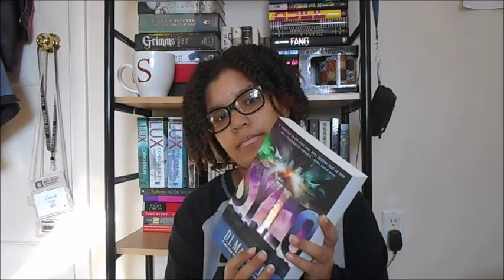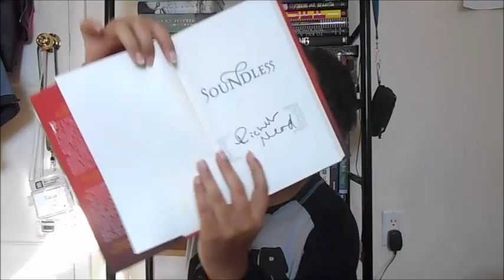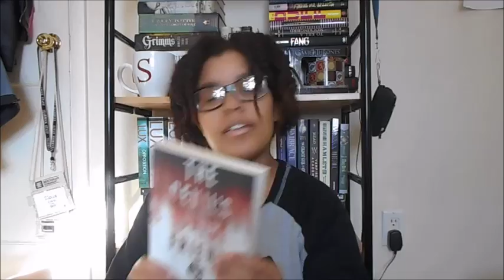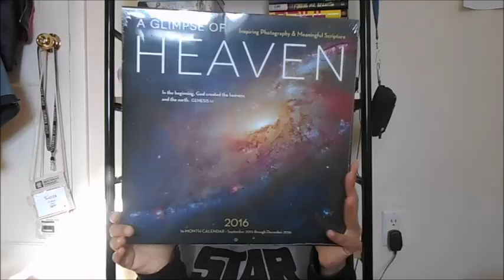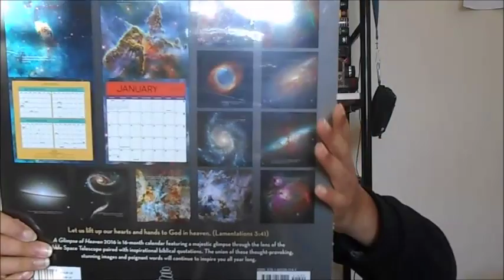Holiday Haul/Book Outlet Unboxing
The books I have acquired from about the end of November until now as well as a Book Outlet unboxing.